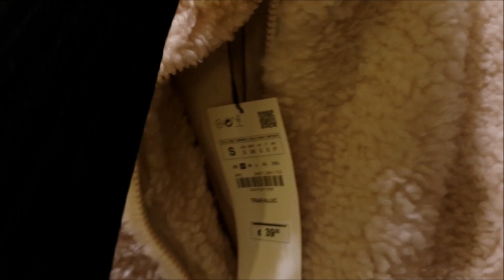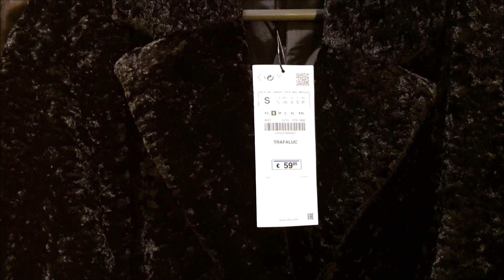WINTER FAUX FUR JACKETS & COATS FROM ZARA NEW ARRIVALS|RED CARPET CHANNEL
Hello,
WINTER FAUX FUR JACKET & COAT FROM ZARA NEW ARRIVALS